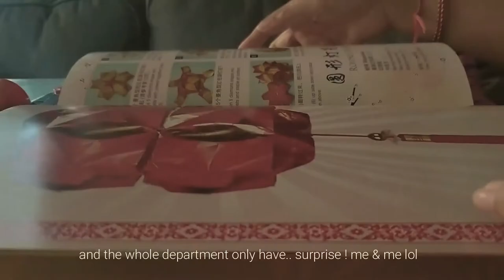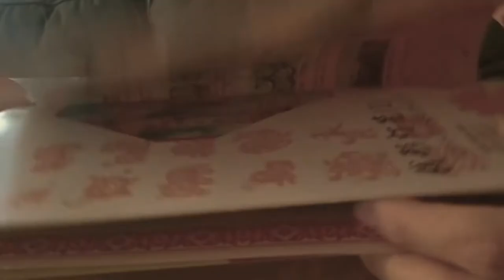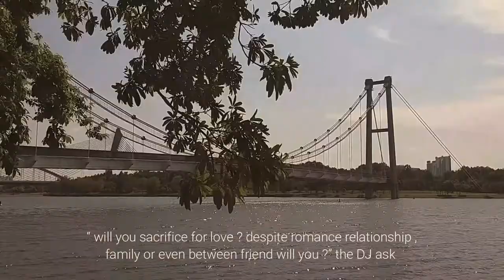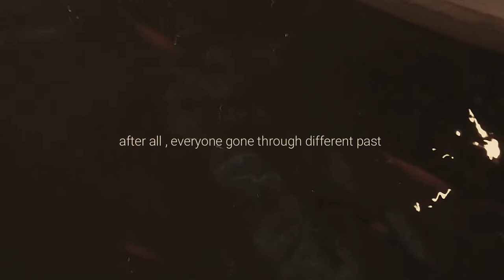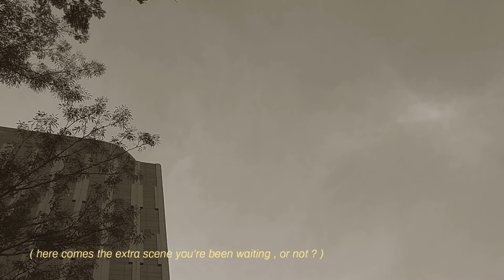daily vlog | cleaning bedroom with me | DIY angpow lantern | getting busy | sacrifice equal to love?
May I present , CNY ( Chinese new year ) preparation vlog after two month lol , changing the house atmosphere into red , which is also one of the “law” during CNY .❤ 🧧🎈

Red stuff everywhere even attire , ok lah I know now day , some just no longer use “red” in all , but I guess I still like sticking with those old stuff , that the fun part of festival , imagine throwing a birthday party without birthday cake or Christmas without Christmas tree , look at me sobbing river erm .. no! imagine me 😅

 So here am I putting my little out of mind creation lol into … erm.. something DIY angpow ( red packet ) lantern 🏮

📌 Sacrifice can’t be measure , it can’t be defined in size , cause each of a sacrifice made by others , signific the affection towards you . Like some say “ value the people who sacrifice their something for you because maybe that something was their everything .”

However , everyone is different so do the way of showing their love , there might be a hundred or thousand ways out there and sacrificing , is only one of it .

🎵 bgm

© reediting & reupload my video are strictly prohibit .
this video does NOT include any paid advertisement